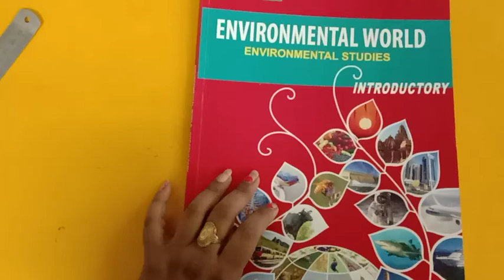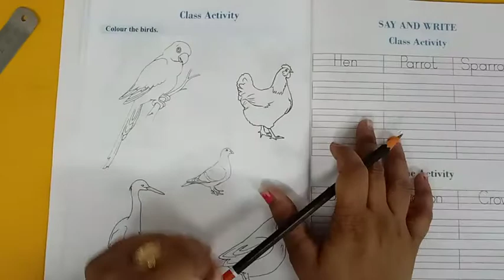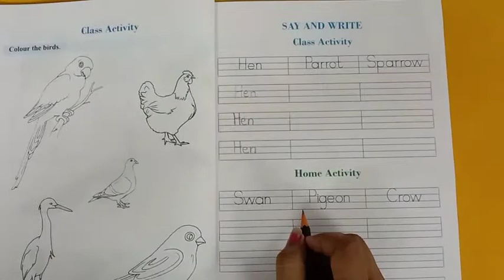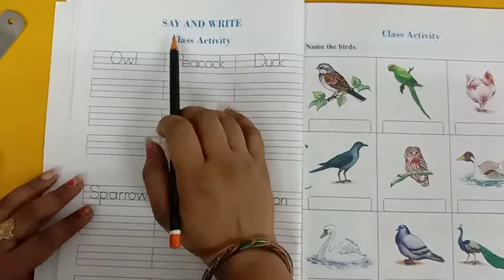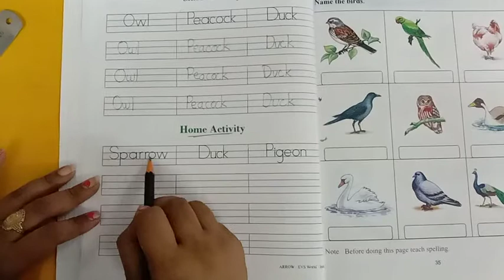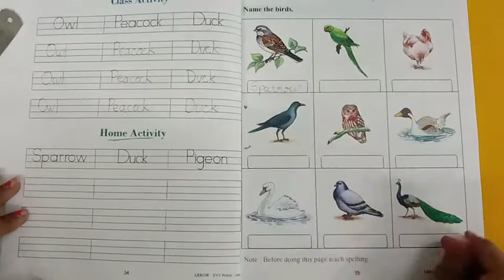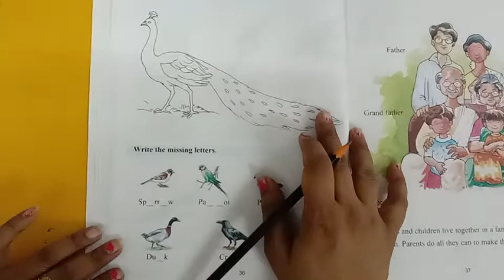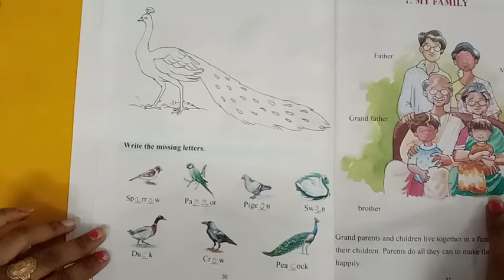Sub .E.V.S (Ch-6 Explain)